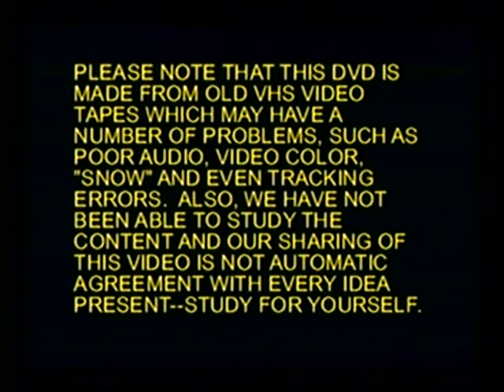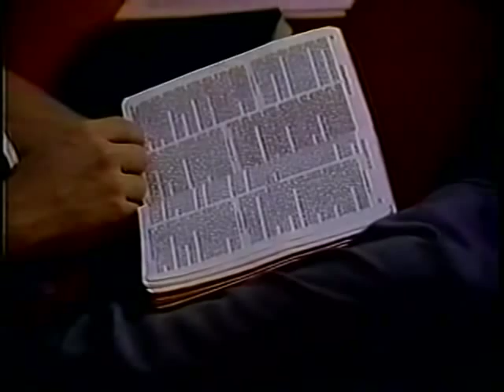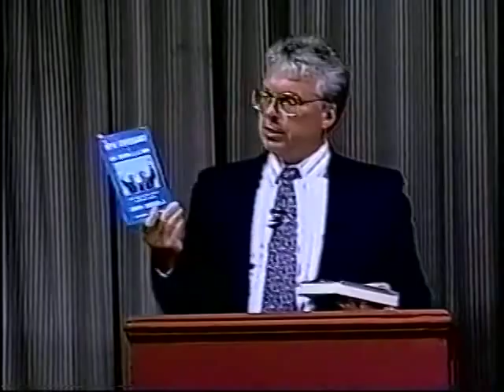Bob Trefz - Satan & Mind-Control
Independent SDA elder Bob Trefz speaks about satan and mindcontrol.

Other interesting series about SDA apostasy and jesuit infiltration search here (Bob Trefz):

A must read for all that want to know the "facts of the future":